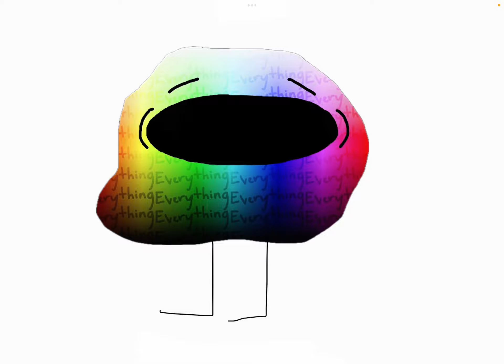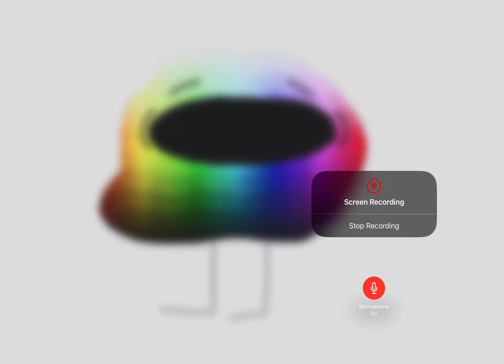Cake’s dad voice and made everything voice louder and fix contestants voice